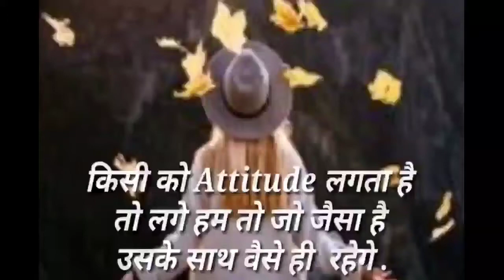Hindi Motivations Thoughts By Me#motivation